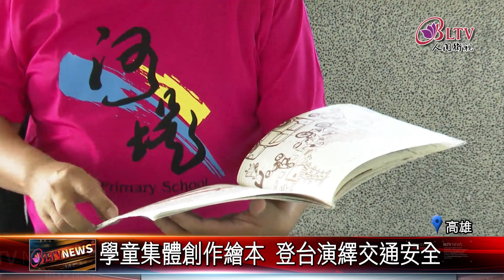20240619讓繪本活起來小學生自創演出行動劇｜@FGSBLTV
高雄河堤國小的學生去年創作出屬於自己的繪本，今年他們用行動劇的方式，將自己創作的繪本搬上舞台，與台下同學們互動，寓教於樂，不僅更認識自己的家鄉高雄，也更提升交通安全意識。